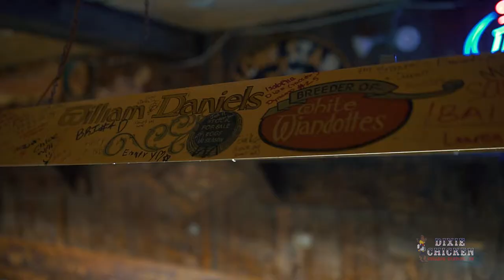Dixie Chicken 45th Anniversary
Did this video a while back for the 45th Anniversary of the Dixie Chicken in College Station, TX .